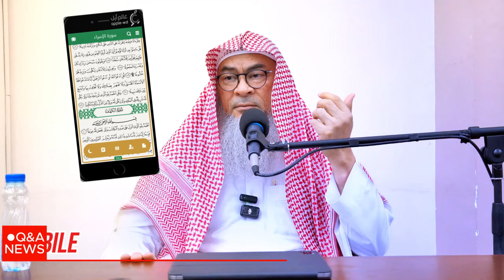Can we Read Quran from Mobile?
[Workflow]
0:00 Intro
0:03 Question
0:09 Answer
0:39 Outro